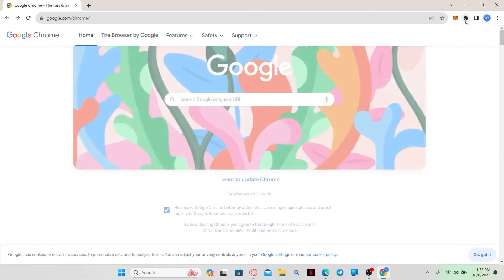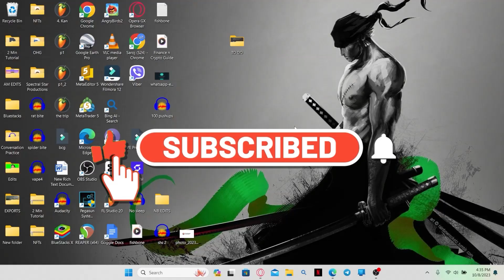How to Add Otter Ai with Microsoft Teams 2023?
In this video, you will learn how to add Otter Ai to your Microsoft Teams meetings and chats. Otter Ai is a smart app that transcribes your conversations in real time and generates summaries, highlights, and action items. You will see how to install Otter Ai, how to start and join live transcription sessions, how to edit and share your transcripts, and how to use Otter Ai features like speaker identification, keywords, and search. By using Otter Ai with Microsoft Teams, you can improve your productivity, collaboration, and communication. Watch this video and discover how Otter Ai can enhance your Microsoft Teams experience.

0:00 Intro
0:11 Add Otter Ai with Microsoft Teams Tutorial
1:13 Outro
The content is created only for information and educational purposes and we don't represent any official products or services shown in the video. If you have any serious problems with the websites or apps,  we recommend you go to the official Support page of the authorized service or product.

Please don't Share your Personal Information like passwords and OTP anywhere you feel unsafe. Without Permission, videos are not to be used commercially anywhere. Embedding of the videos is allowed on websites.